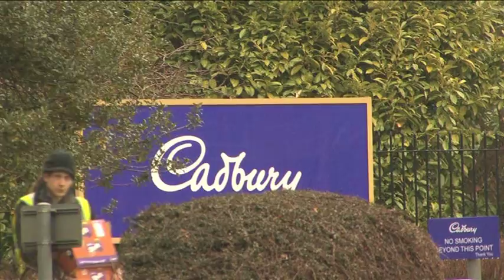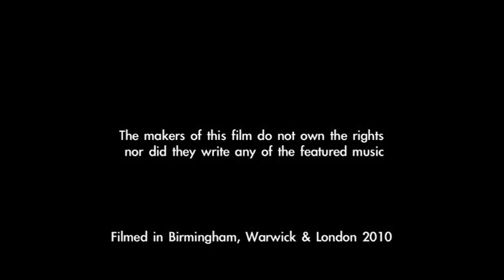'Immigration & Race Relations - Where Are We Headed?' - Short Documentary [HD]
An insightful look into the issue of Immigration & Race Relations during the lead up to the UK General Election 2010.